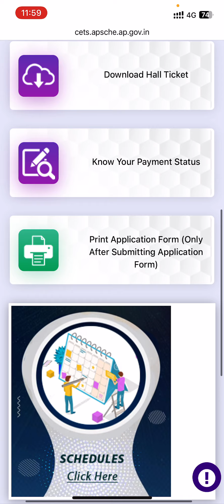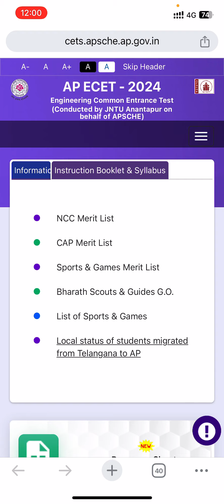AP Ecet 2024 results update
1) Just install Call me 4 app in playstore.
2) Register with your mobile number.
3) Click the next button.
4) Complete your profile.
5) Go to wallet
6) Click on add money and enter how much money you need.
7) Select payment option and proceed to pay
8) Go to home page and search BSD TELUGU TECH now click call option.

Join in our Whatsapp group for Study materials, Short notes, tips & tricks, motivation, latest information, instant updates